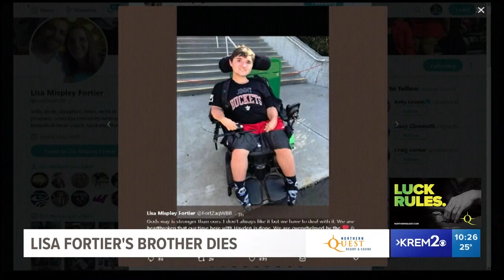Lisa Fortier's brother passed away from Muscular Dystrophy complications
Fortier’s brother, Hayden Mispley, died due to complications from Muscular Dystrophy.